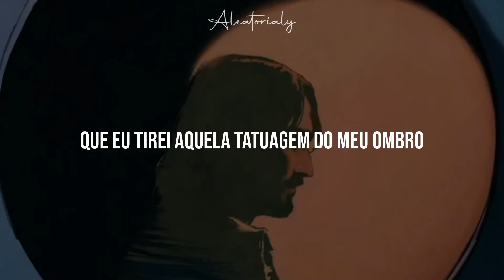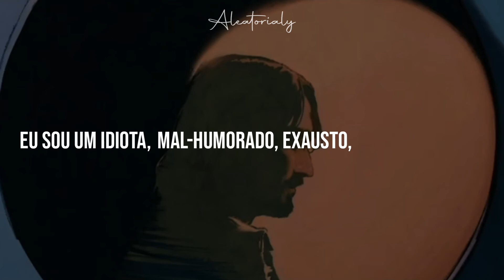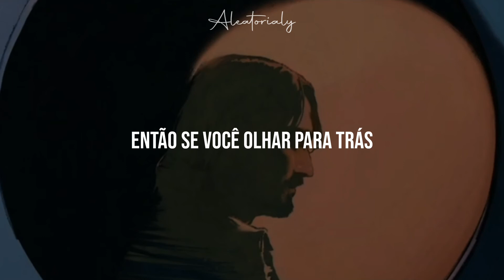Noah Kahan - Bad Luck [Tradução PT BR]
Se quiserem de outra música coloquem o nome no comentário.🖤

Tenho Tiktok se quiserem seguir, posto alguns trechos das traduções por lá